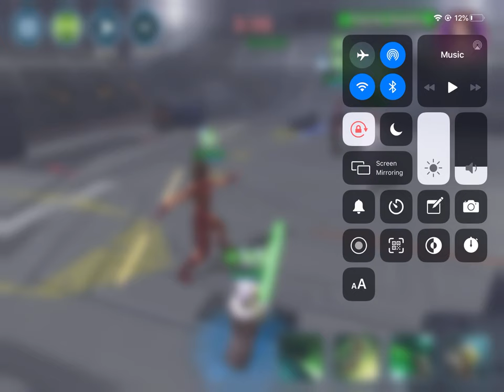who will win jedi masters or clone wars republic duo